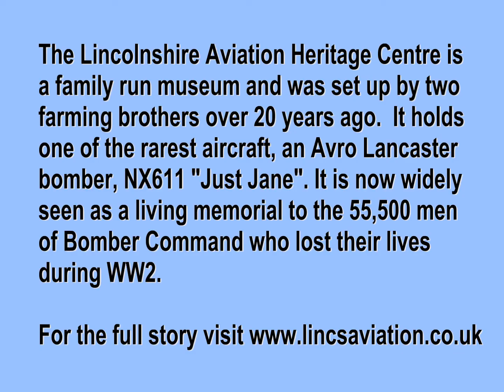Lincs Aviation Lancaster "Just Jane" NX611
A video compilation from my recent visit to Lincolnshire Aviation Heritage Centre, East Kirby. A great aircraft and a the museum packs an awful lot into the small for more details.